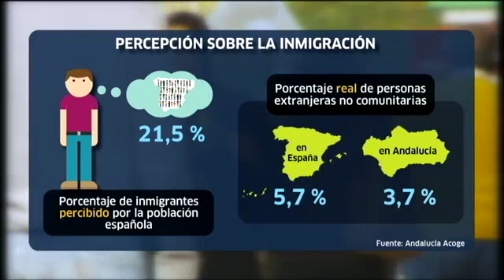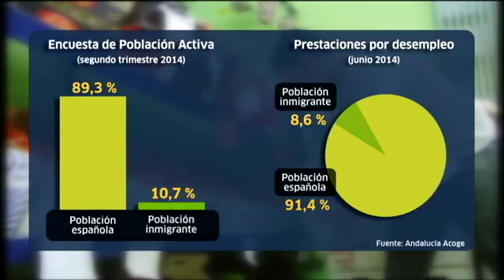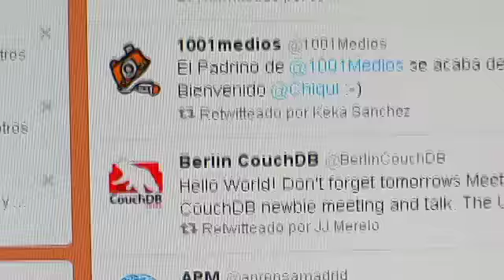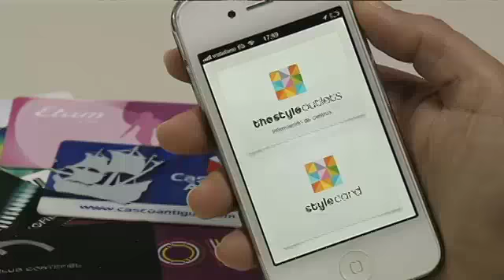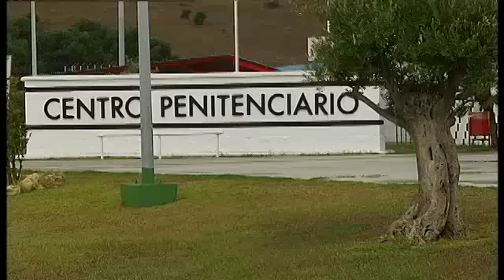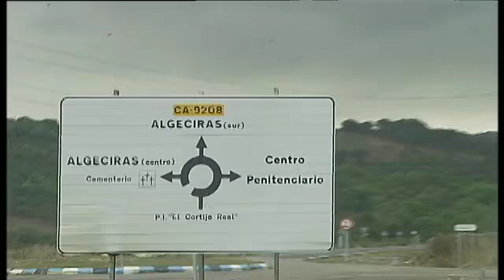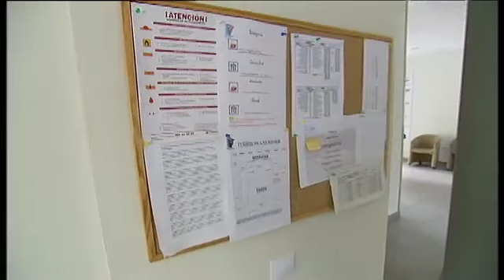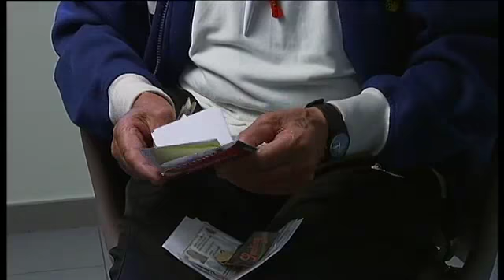20141206 Los Reporteros 1070: STOP rumores. Abrir puertas y cerrojos.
- STOP RUMORES.- Se dice sin fundamento que el rumor es la antesala de la noticia, y no siempre es así. Hay algunos que hemos oído multitud de veces y no responden a ninguna realidad que los avale. Acerca de la situación de los inmigrantes se crearon algunos que se propagaron sin más, en un discurso que podía rozar la xenofobia o el racismo. Por ejemplo, se extendieron algunos que afectaban a la población que venía de fuera y se decía que los sudamericanos saturaban los hospitales, o que se aprovechaban del sistema sanitario, o que los chinos que no pagan impuestos, o que no se veían funerales de ellos... Tras ellos se esconde desconocimiento, prejuicio o mala voluntad, pero ¿cómo se forjan y se propagan este tipo de bulos? Y sobre todo ¿Es posible desactivar un falso rumor que ha adquirido apariencia de veracidad? Analizamos su formación y difusión y qué intenciones suelen estar detrás de muchos de ellos.

- ABRIR PUERTAS Y CERROJOS.- Tras cumplir una condena en prisión, la reinserción en la sociedad se vuelve en muchas ocasiones en un asunto complejo. Han pasado algunos años y muchas circunstancias han cambiado en este tiempo. Así, se sale de la cárcel pero el panorama es muy complicado en algunos casos y no es fácil integrarse de nuevo y llevar una vida normalizada. Se está sin empleo y sin una familia que te pueda acoger, y con el estigma de la reclusión. Por esta población lucha Prolibertas, una fundación creada hace unos años para combatir la marginación y la exclusión social. Pertenece a la orden religiosa de la Santísima Trinidad que lleva varios siglos trabajando en la reinserción de presos. Aunque su ámbito es nacional, gran parte de su actividad se centra en Andalucía donde tiene varios hogares. Un equipo de los Reporteros ha querido conocer la tarea que desempeña y dar a conocer su obra.